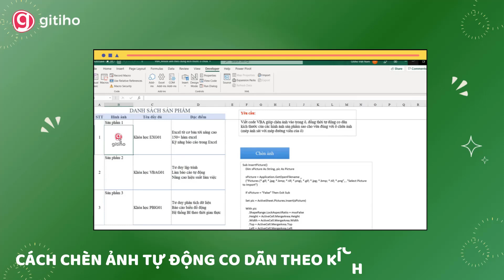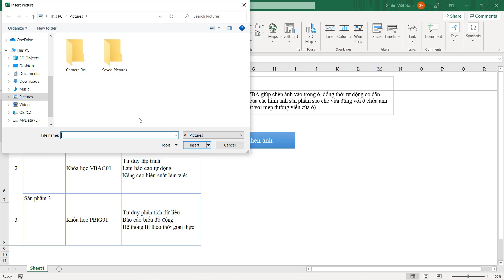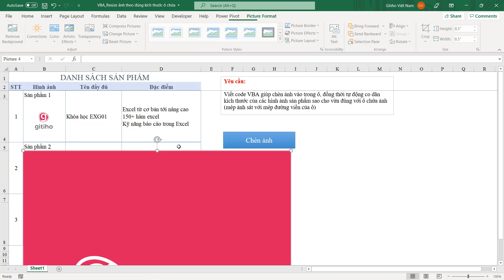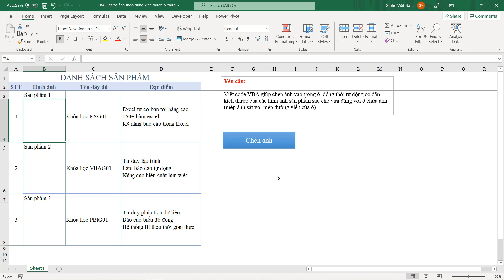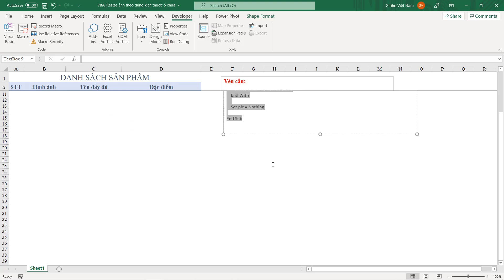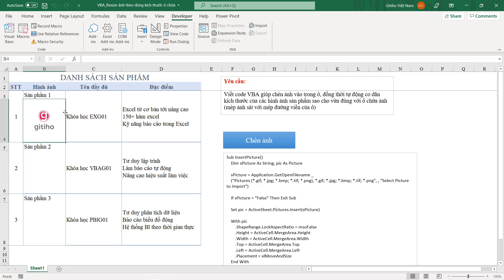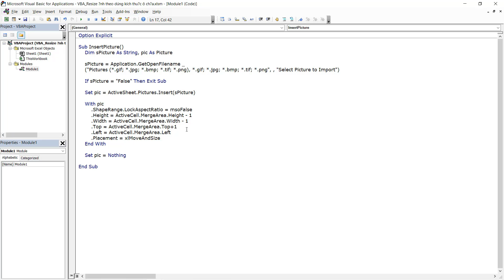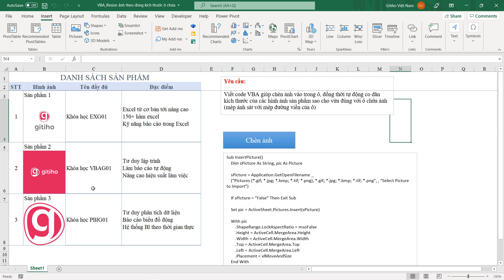Cách chèn ảnh tự động co dãn theo kích thước ô trong Excel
Khi chúng ta chèn nhiều bức ảnh vào Excel, nếu phải chỉnh kích thước thủ công thì sẽ rất mất thời gian. Xem ngay video này để biết cách làm ảnh tự động co dãn theo kích thước ô trong Excel các bạn nhé.

Link đăng ký khóa học Excel từ cơ bản tới chuyên sâu

✌️FOLLOW TUYỆT ĐỈNH EXCEL TẠI✌️
 © Bản quyền thuộc về TUYỆT ĐỈNH EXCEL, vui lòng không sao chép dưới mọi hình thức